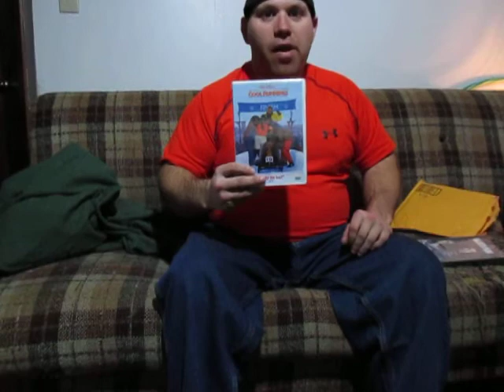dvd unboxing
got my package in the mail